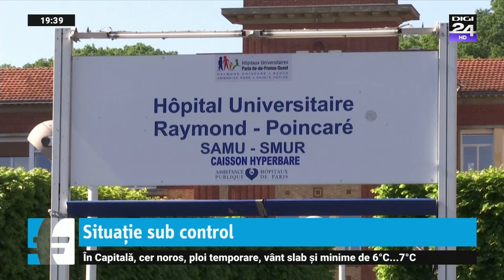Măsurile de izolare dau rezultate în Franța - Business Club, Digi24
Măsurile de izolare dau rezultate în Franța. Ministrul Sănătății spune că după două săptămâni de restricții, rata de infectare a scăzut semnificativ. În Germania, însă, situația este în continuare foarte gravă, chiar dacă numărul de infecții cu noul coronavirus, nu crește atât de rapid. Cancelarul Angela Merkel spune dă 30-40% din populația țării se încadrează în categoriile de risc.